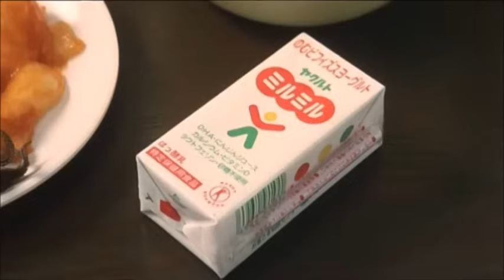映画『刑務所の中』2002 飯テロ集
【参考情報】
◆劇中モデル刑務所：函館少年刑務所